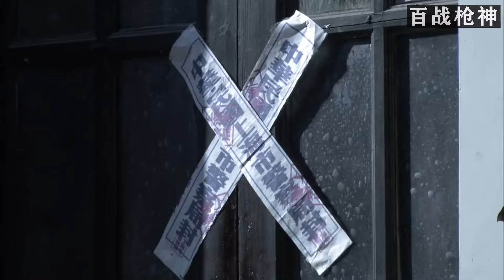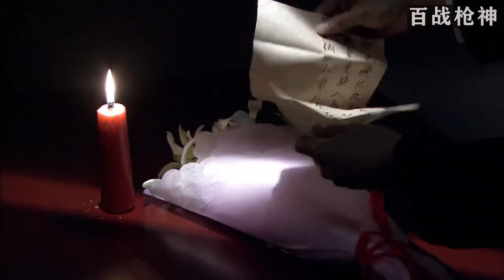【MULTI SUB】日軍強迫舞女表演，哪料舞女竟是最強刺客，一劍幹掉兩名日軍首領！| HD1080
視頻來源於：
wyyhnndgs